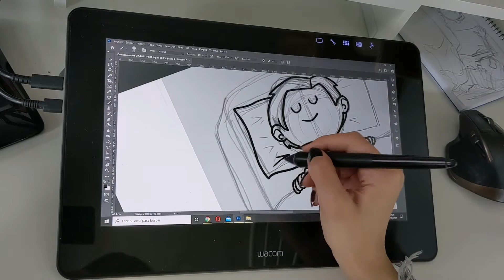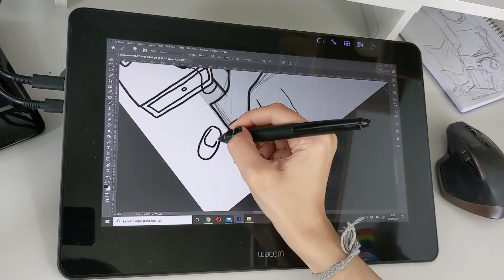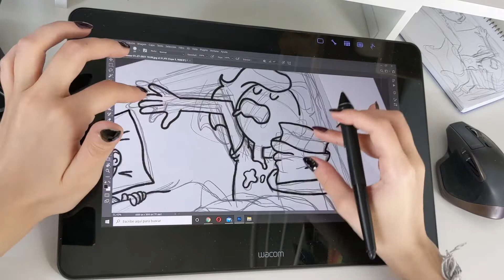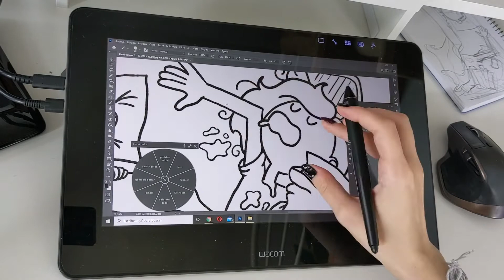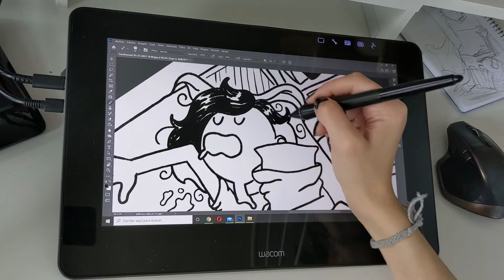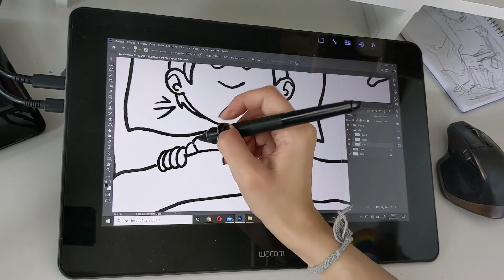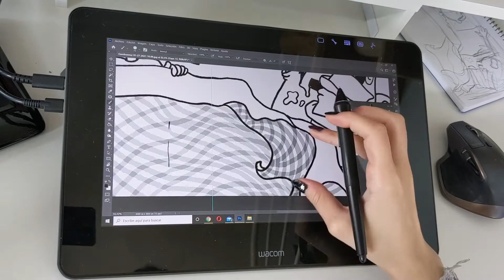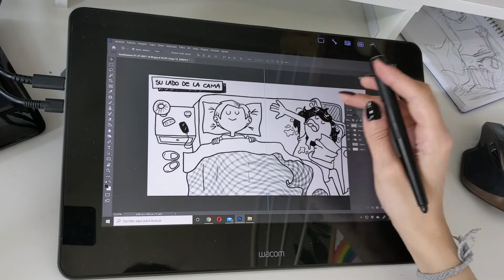Speed Paint de mi tira "El otro lado de la cama"| Antía Díaz dibujando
Hola gente de bien!

Hoy os traigo el speed paint de mi tira "El otro lado de la cama", donde dejo patentes las diferencias que pueden haber en las parejas, sin que eso afecte a la relación.
¿Tembién tu pareja y tú sois super distintos?
¡Cuéntamelo en los comentario!

Si aún no lo has hecho, puedes ver la tira

Además, podéis haceros con cositas super molonas en mi tienda!